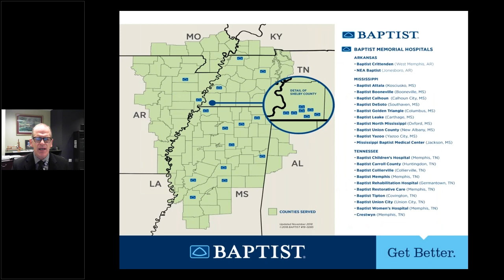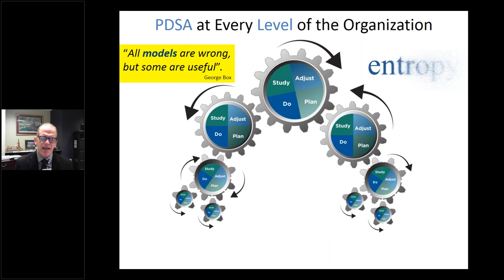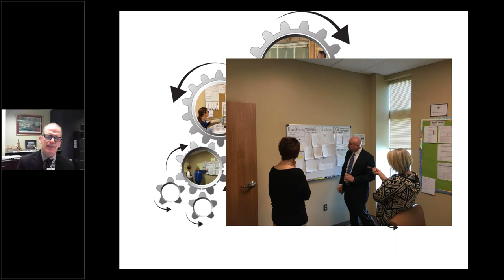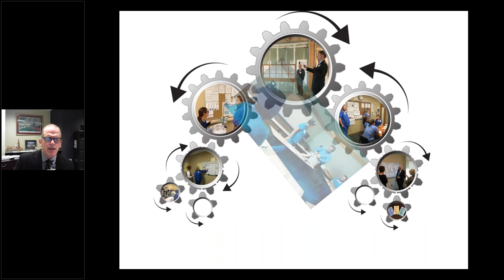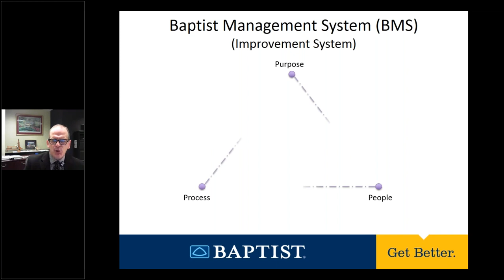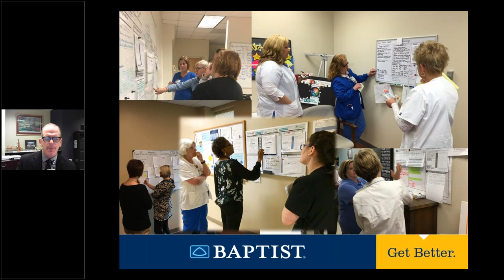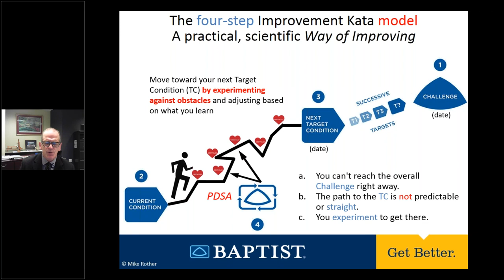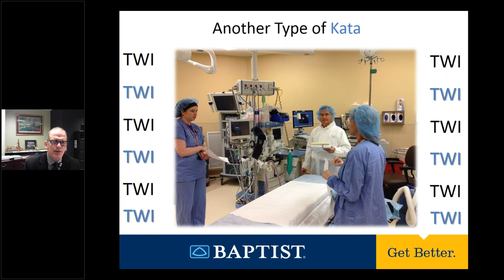How is Your Management System Working?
A Lean Frontiers webinar facilitated by Skip Steward of Baptist Memorial Health Care. Join your colleagues at the annual TWI Summit and Kata Summit in February to explore the "practice routines" of TWI and Toyota Kata.